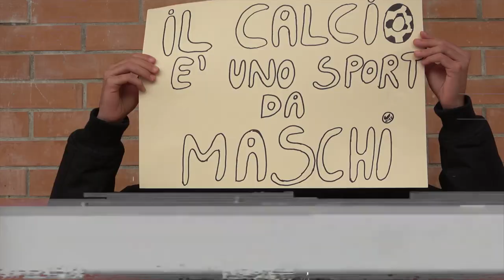Comune di Pontassieve - un “no” agli stereotipi di genere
Un video per i social realizzato dagli studenti della classe IIIA dell’istituto superiore Balducci di Pontassieve (a.s. 2019/2020) per dire “no” agli stereotipi di genere. In collaborazione con l'associazione IREOS